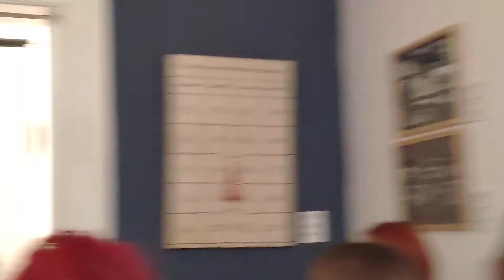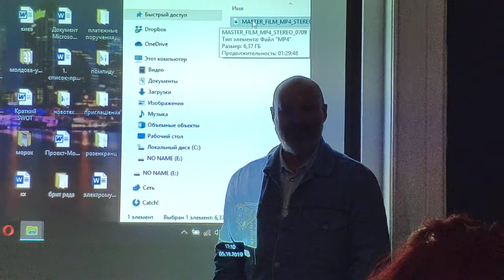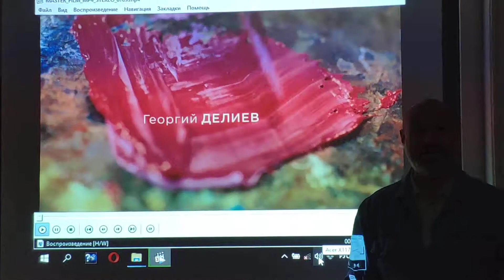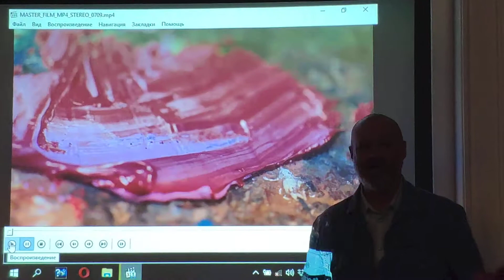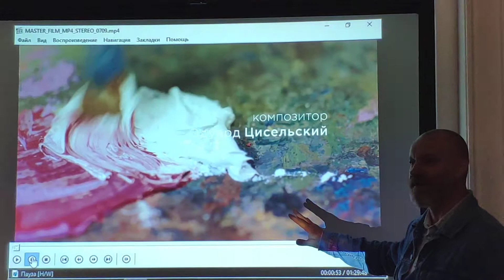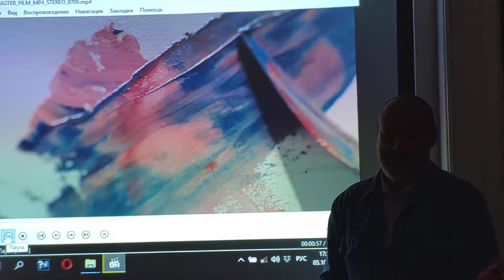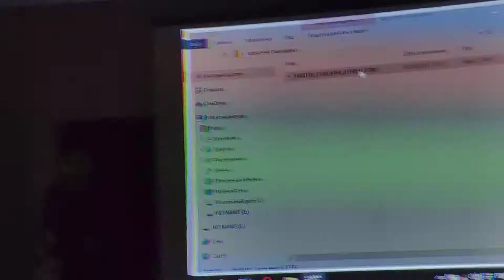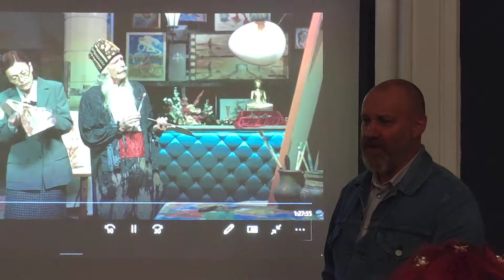Встреча с Георгием Делиевым в музее современного искусства Одессы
В рамках образовательной программы в рамках арт-проекта «Перекройка» состоялась встреча  с руководителем комик-труппы «Маски», режиссёром, актёром, музыкантом, художником, Народным артистом Украины Георгием Делиевым.